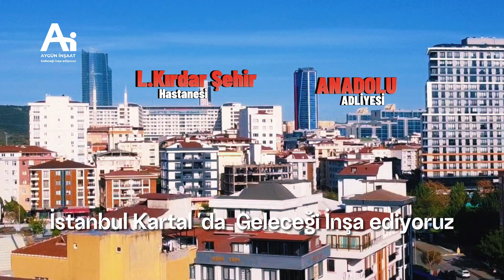Gönenli emlak Kentsel dönüşüm projeleri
İstanbul Kartal kat karşılığ arsa bina kentsel dönüşüm çözümleriniz için bizi arayabilirsiniz.